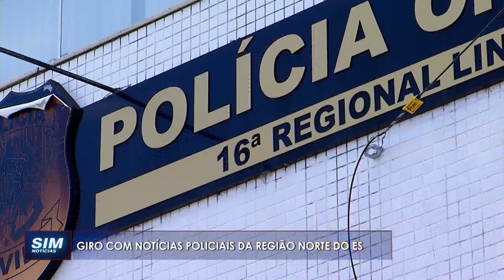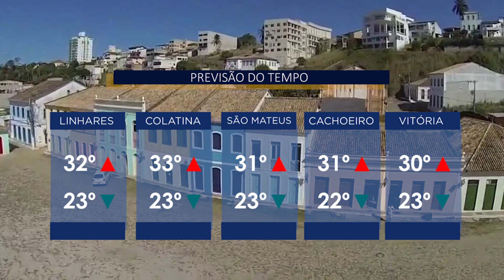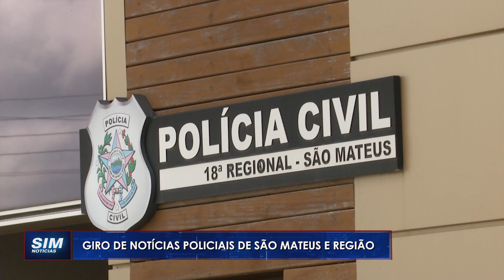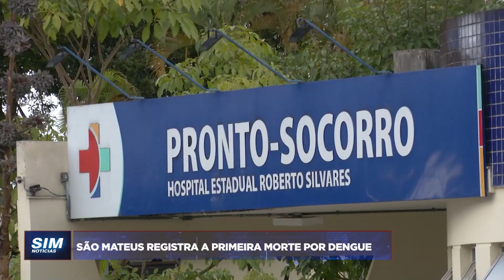SIM Notícias Linhares - COMPLETO - SEGUNDA - 11/03/2024